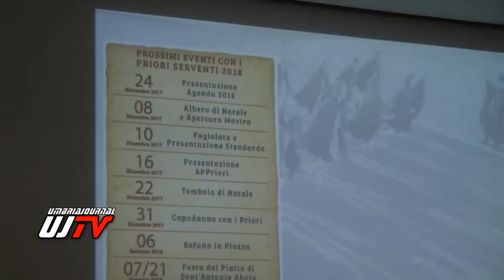Piatto di Sant’Antonio 2018, ecco il programma degli eventi di Santa Maria degli Angeli